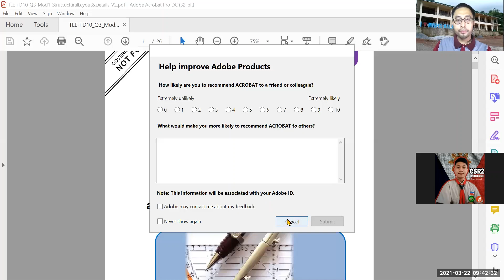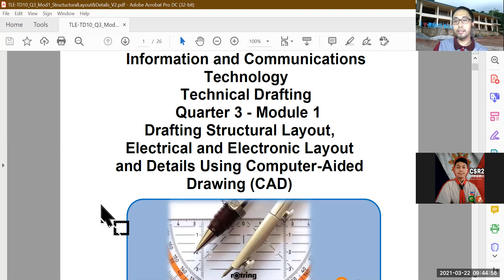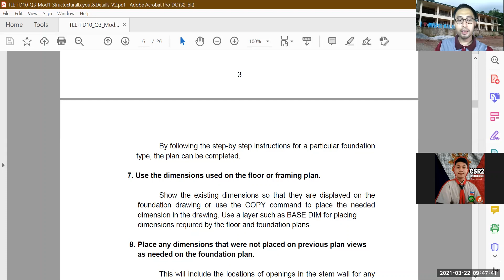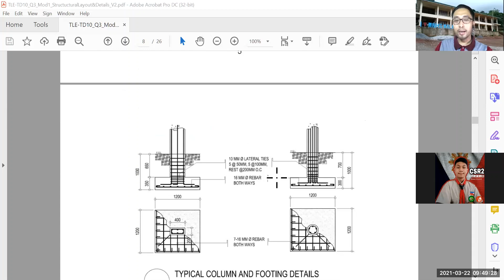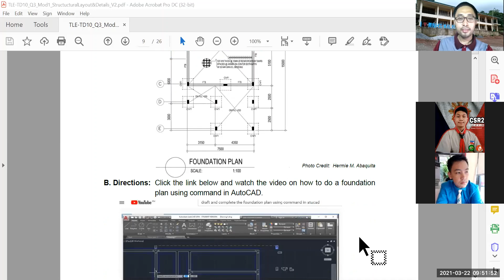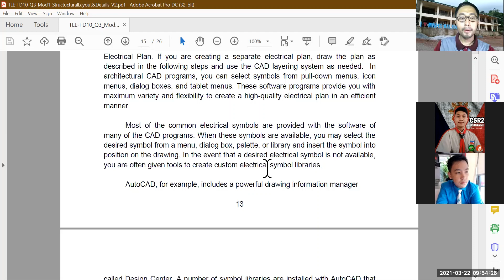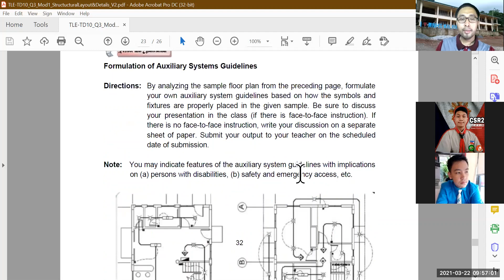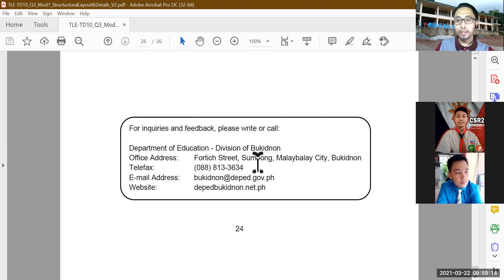Q3 W01 Synchronous Session (March 22, 2021)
This is a recording of the Technical Drafting 10 synchronous session for the first week of the third quarter of School Year 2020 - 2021 for the benefit of those who were not able to attend due to personal and technical issues. This session is a walkthrough of the Self-Learning Module to be used for the quarter.